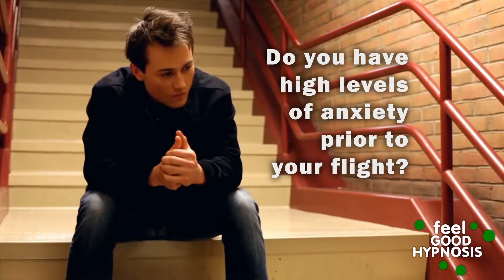Hypnosis for Fear of Flying an information video on how hypnosis can help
In this information video you will find out about fear of flying and how hypnosis can help overcome this phobia quickly.

and more

If you would like to experience hypnosis and let hypnosis change your life or if you are planning a special event and want to add hypnosis as something different and special then contact Feel Good Hypnosis today.

Enjoy the HypnosisInformation

This is the official hypnosis YouTube channel for Feel Good Hypnosis. Check out the hypnosis websites either feel-good.today or feel-good-hypnosis-on.net where you will find the complete range of hypnotic services.

If you want to learn hypnosis, or ask me any questions about hypnosis please do get in touch with me: